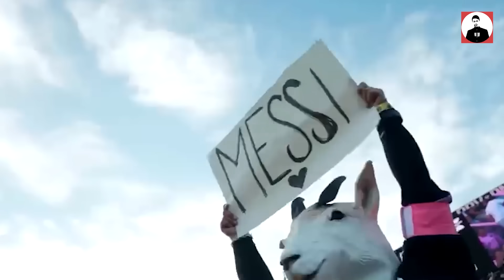JACK KẾT HỢP VỚI MESSI TRONG MV MỚI: SIÊU HIT BÙNG NỔ NHẤT SHOWBIZ VIỆT?